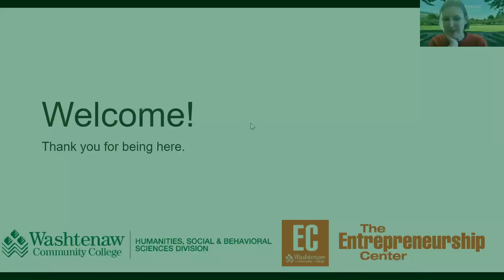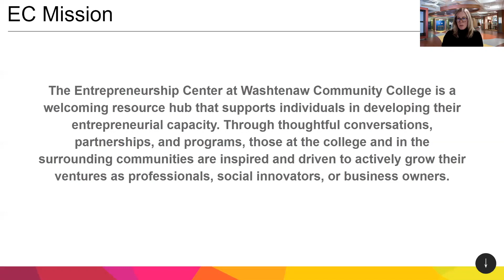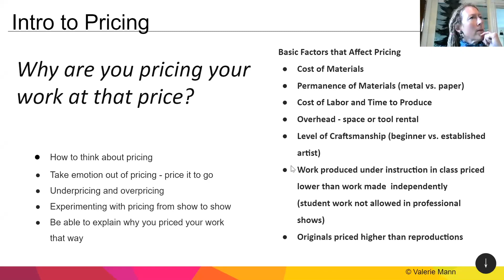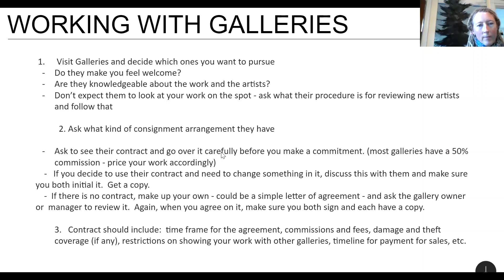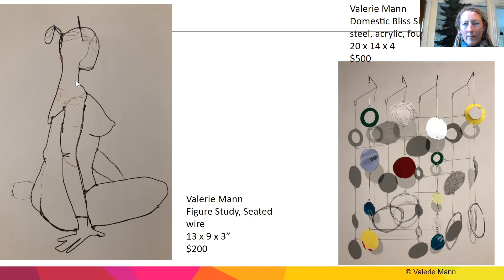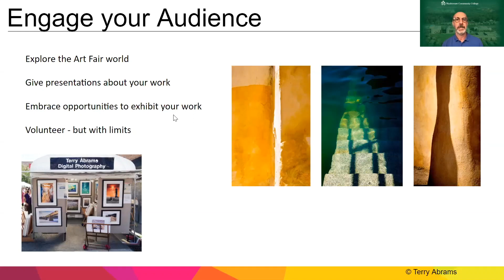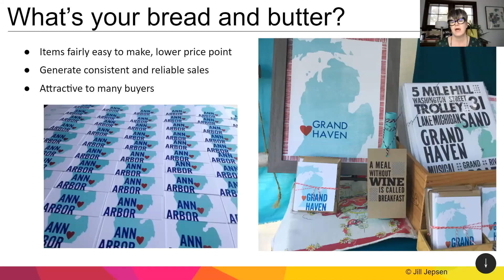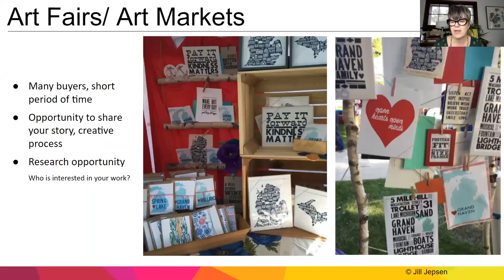Pricing Your Art Workshop